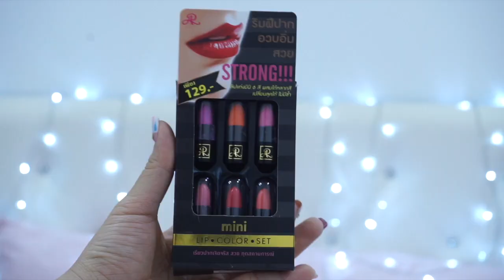How to : Makeup NO! MAKEUP + swatch 6 Lipstick by AR Cosmo | YVESKAEM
How to : Makeup NO! MAKEUP + swatch 6 Lipstick  by AR Cosmo

สวัสดีคะ กลับมาเจอกันอีกแล้ว สำหรับวันนี้ลุคนี้
อีฟแก้มจะมาแต่งเปน Makeup NO! MAKEUP ที่คลีนๆ ใสๆ บางเบา
ที่สำคัญยังสามารถเข้าได้กับทุกเฉดสีลิปสติคอีกด้วย

+ สวอทสีลิปสติคทั้ง 6 สีกันให้ดูไปเลย

เมคอัพในลุคนี้ที่แนะนำกับ...
- AR Cosmo Secret Brightening Powder
- AR Cosmo Perfect Brow Pencil
และสุดท้าย AR Cosmo Mini Lip Color Set

สามารถหาซื้อได้ที่ 7-11 ทุกสาขาในโซนบิวตี้

ติดตามกันกับ yveskaem(อีฟแก้ม) กันต่อได้ที่